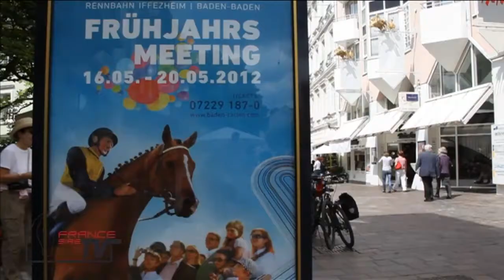Ventes de Baden - Baden : Un top price à 320 000 € pour une fille de Dubawi !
La session de ventes de yearlings 2012 organisée par la BBAG a tenu ses promesses avec un marché sélectif mais soutenu par des investisseurs allemands mais aussi étrangers. Le top price a été adjugé pour 320 000€ pour une pouliche de Dubawi, présenté par Ronald Rauscher.